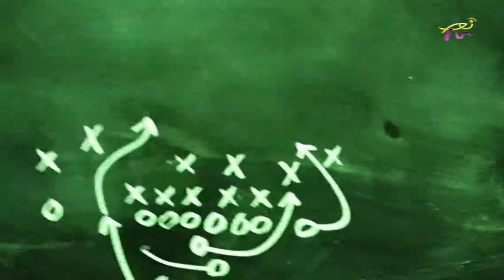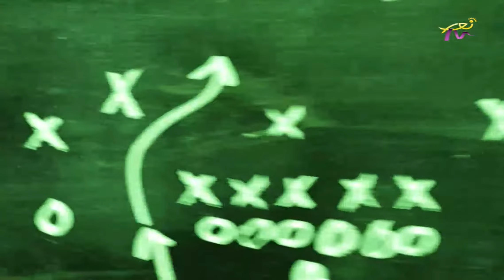أنا مسؤول عن نجاحي - حلقة 7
مع كلودات ابراهيم سلامة